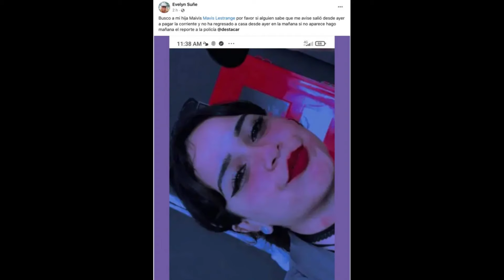Se está buscando a una joven cubana que ha desaparecido en La Habana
La joven salió el jueves por la mañana para pagar la factura de la electricidad y no ha vuelto.